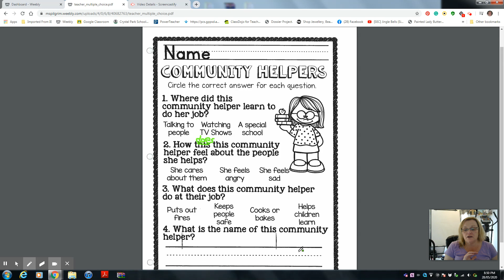Teacher Multiple Choice